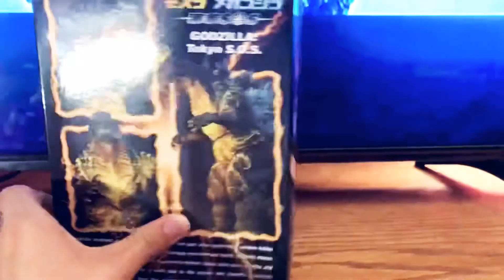NECA Godzilla Hyper Mazer Blast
My favorite repaint on the KiryuGoji